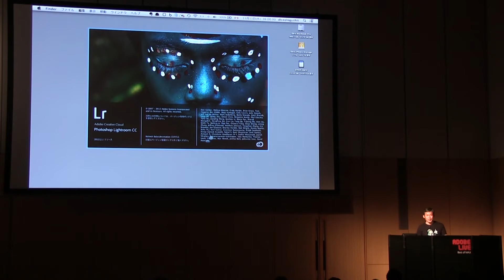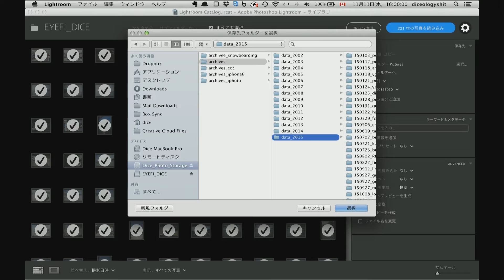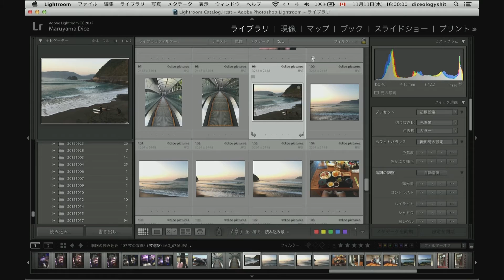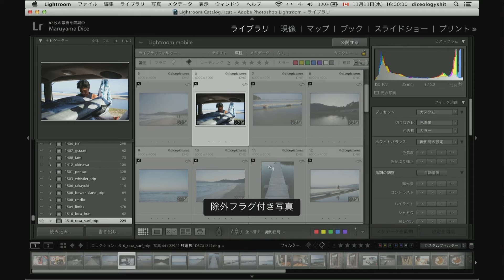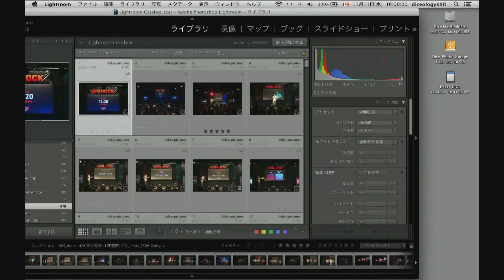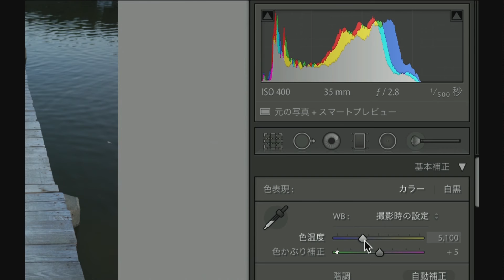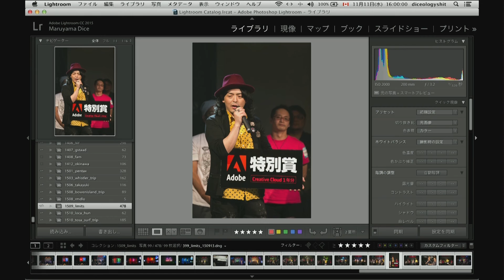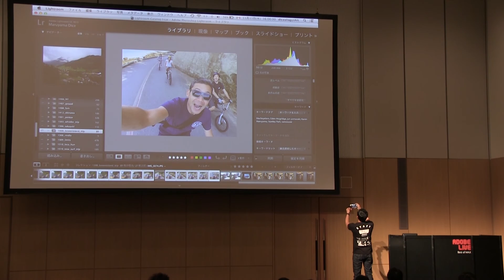PHOTO_03 | 膨大な量の写真を扱う米国雑誌社伝授のファイリングと現像術 | Adobe Live 2015 - Best of MAX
Dice Maruyama 氏/株式会社ジェットピクセルズ プロデューサー,フォトディレクター
10年前に米国雑誌社で伝授された不動のデジタル写真ファイリング術を公開。
一日300枚以上の写真の振り分けとタグ付け、メタデータ管理、そして現像処理にレタッチ。
撮影をしたらなぜLightroomを使うのか？そしてなぜLightroomを使い続けているのかをご紹介。
近い将来、気が付けば確実に写真の量は膨大になる。
今のうちに知っておきたい「あの時のあの写真を一瞬で読み込む方法」。
- Lightroomを使ったファイリング方法
- Lightroomを使った現像方法
- Lightroomを使ったレタッチ方法